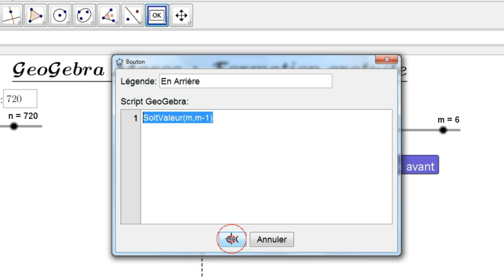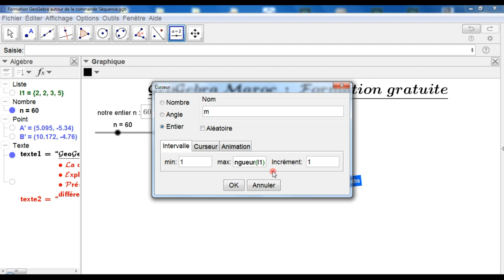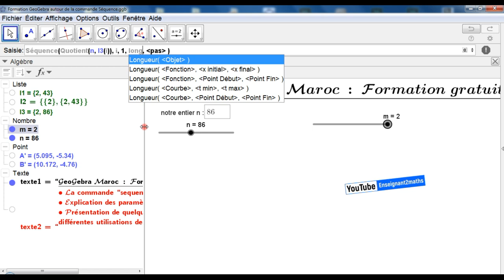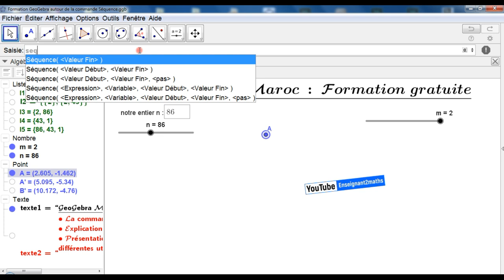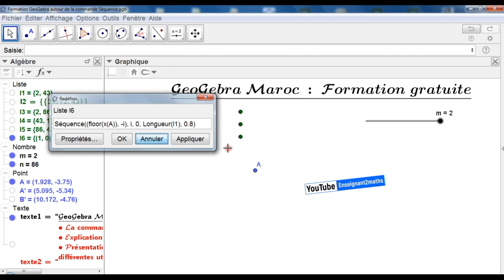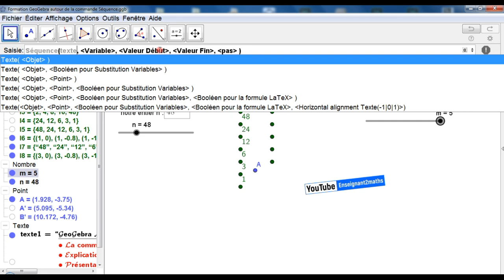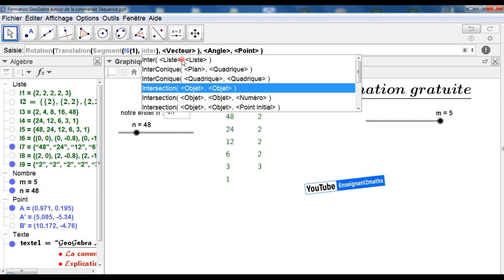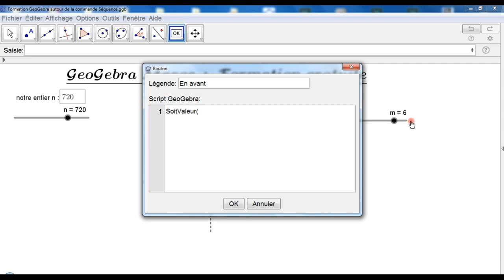Formation : Création d'une applet pour décomposer un entier naturel en produit de facteurs premiers.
Création d'une applet pour décomposer un entier naturel en produit de facteurs premiers.